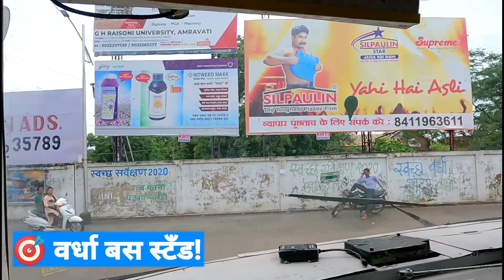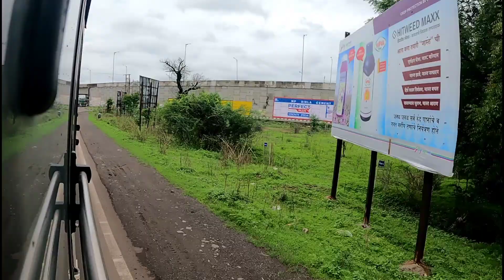Wardha To Deoli MSRTC Bus Journey in Just 15 Mintues, and Deoli Is About 18KM - Wardha!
देवळी हे भारताच्या महाराष्ट्र राज्यातील वर्धा जिल्ह्यातील एक छोटे शहर आणि नगरपरिषद आहे.

वर्धा जिल्ह्याबद्दल

सध्या अस्तित्वात असलेला वर्धा जिल्हा १८६२ पर्यंत नागपूर जिल्ह्याचा एक भाग होता. पूढे प्रशासकीय सोयीच्या दृष्टीने वर्धा जिल्हा वेगळा करण्यात आला आणी पुलगाव जवळील कवठा येथे जिल्हा मुख्यालय ठेवण्यात आले होते. सन १८६६ मध्ये जिल्हा मुख्यालय पालकवाडी (वर्धा) येथे हलविण्यात आले होते.

जिल्हयाला वर्धा हे नाव वर्धा नदीवरुन देण्यात आले.

वर्धा शहराला लागूनच सेवाग्राम आहे, आणि दोन्ही भारतीय स्वातंत्र्य चळवळीची प्रमुख केंद्रे होती, विशेषत: 1934 मध्ये भारतीय राष्ट्रीय काँग्रेसची वार्षिक बैठक आणि महात्मा गांधींचा आश्रम.

वर्धा मध्ये कसे पोहोचाल?

कोणत्याही राज्य परिवहन महामंडळाच्या बसस्थानकावरून नियमित राज्य परिवहन बस उपलब्ध आहेत. बस स्टैंडः वर्धा

वर्धा जिल्ह्यात दोन रेल्वे स्थानक आहेत.

वर्धा रेल्वे स्टेशन
हावडा – नागपूर – वर्धा – भुसावळ – जळगाव – मुंबई सीएसटी लाइन आणि नवी दिल्ली – नागपूर – चेन्नई रेल्वेवरील हे महत्वाचे जंक्शन आहे.

सेवाग्राम रेल्वे स्टेशन
हे भारतीय रेल्वेच्या मध्य रेल्वे विभागाच्या नागपूर रेल्वे विभागात आहे. हे दोन मुख्य रेषेवर स्थित आहे उदा. हावडा-नागपूर-मुंबई मार्ग आणि नवी दिल्ली-चेन्नई भारतीय रेल्वेच्या मुख्य मार्गावर आहे.

विमानद्वारे
जवळचे आंतरराष्ट्रीय विमानतळ डॉ बाबासाहेब आंबेडकर आंतरराष्ट्रीय विमानतळ, नागपूर, वर्धा येथून साधारण दोन तास लागतात . अहमदाबाद, बेंगलोर, दिल्ली, गोवा, इंदौर, कोलकाता, मुंबई, पुणे आणि श्रीनगर यासारख्या मोठ्या शहरांशी जेट कनेक्टिव्हिटी, एअर इंडिया, गो एअर, इंडिगो आणि जेट एअरवेजद्वारे चांगले जोडलेले आहे.

महत्वाची ठिकाणे
1. सेवाग्राम
2. परमधाम आश्रम, पवनार
3. गीताई मंदिर
4. मगन संग्रहालय
5. बोर अभयारण्य

बोर अभयारण्य वर्धा येथुन ४० किमी आहे. या अभयारण्यात वाघ, अस्वल, हरीण, सांबर, मोर इत्यादी प्राणी आढळतात. तसेच अनेक जातीचे पक्षी येथे आढळतात. जंगल सफरीची सोय येथे आहे.